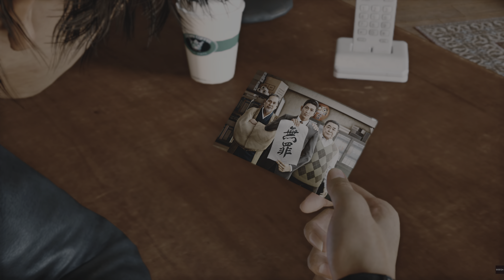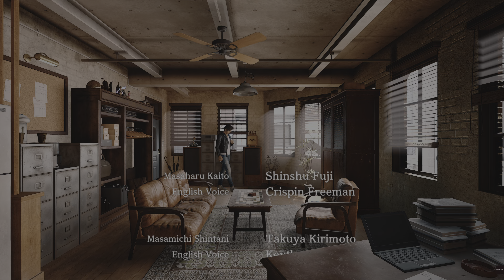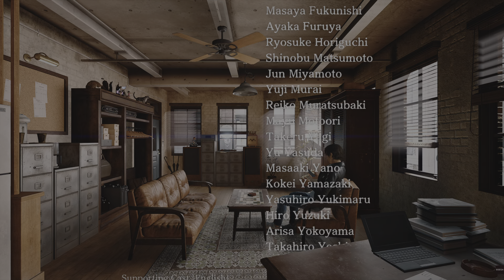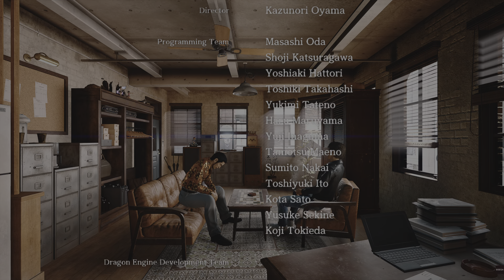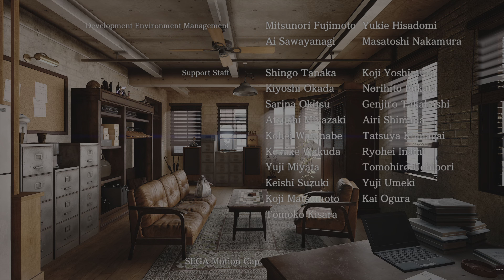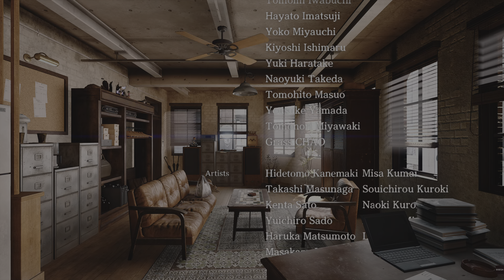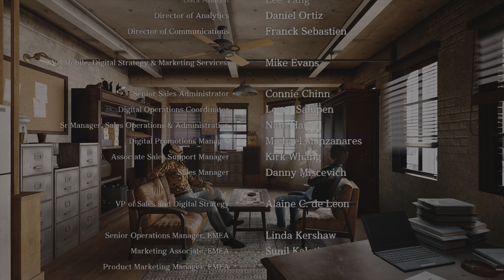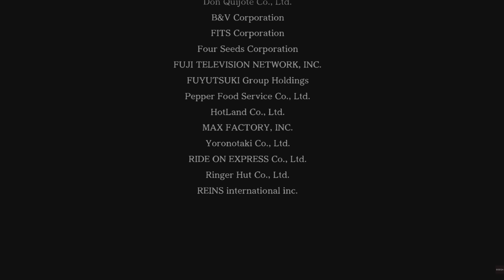Judgment Part - 45 - The End PS5 4K